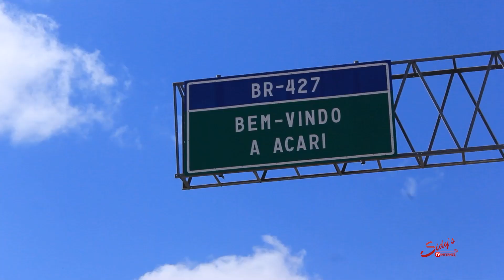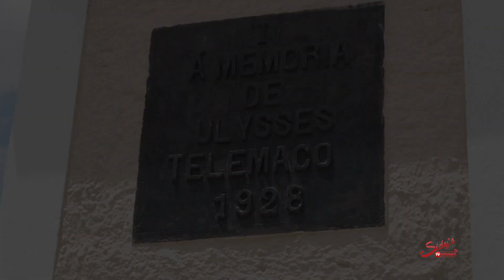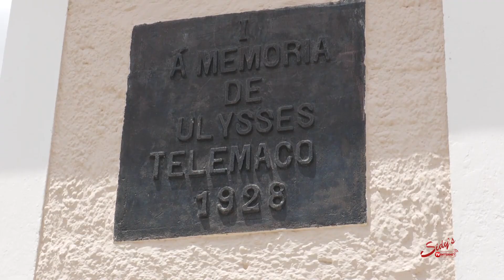HISTÓRIA: Currais Novos celebra 134 anos de emancipação política nesta terça-feira (15)